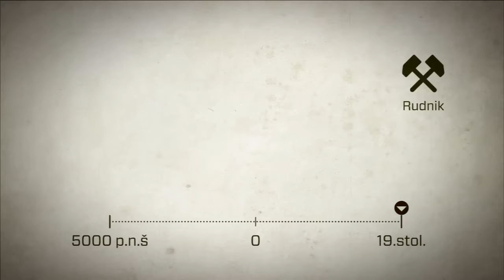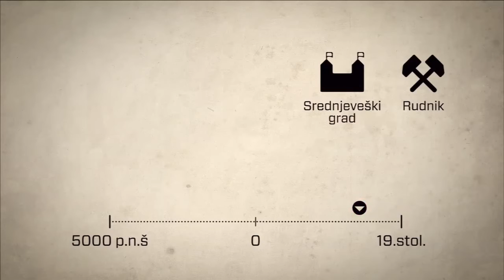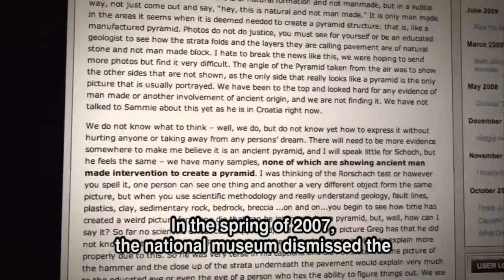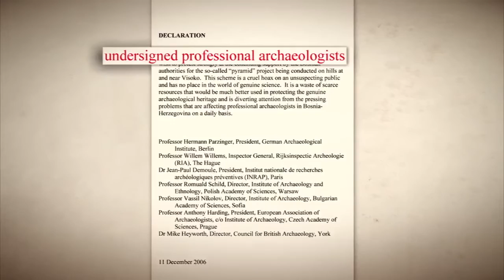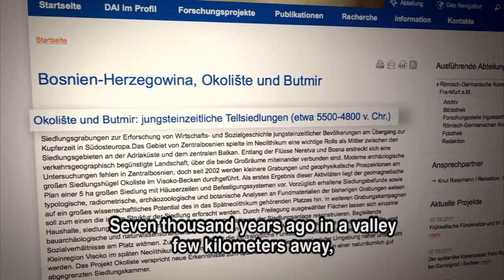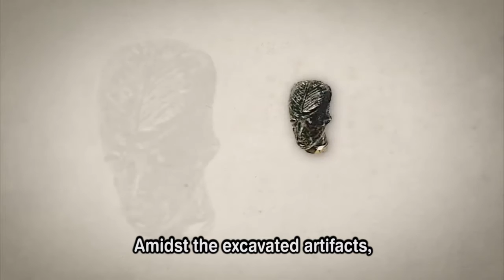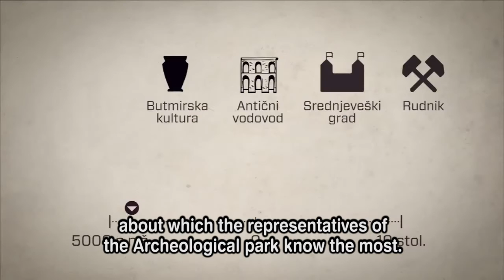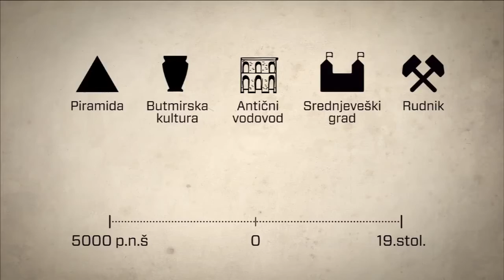Potop v piramido Dive into the pyramid 2 of 3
dokumentarni film, Slovenija 2011

Misterij obstoja Bosanske doline piramid je znova premamil izkušena potapljača. V bližini bojda najvišje in najstarejše piramide na svetu, Piramide sonca v Visokem, so že pred leti odkrili rove -- spomladi 2011 pa so v Tunelih Ravne našli nove prostore zalite z vodo. So tuneli povezani s piramido ali ima hrib Visočica v bližini zgolj mrežo naravnih rovov? Vlogo raziskovalcev sta prevzela slovenska potapljača, ki sta se s kamerami potopila v notranjost skrivnostne strukture in skušala dokazati, da so rovi delo človeških rok. Morda ju pot vodi v osrčje same piramide.

režija, scenarij, montaža: TONI CAHUNEK
potapljača ter podvodna snemalca: BOJAN ŠVABIČ, MARKO KRAŠOVEC
direktor fotografije: ALJOŠA KORENČAN
snemalec in oblikovalec zvoka: GREGA ŠVABIČ
glasba: SPHERICUBE
art direkcija: LJUBO BRATINA
2D animacija: JERNEJ ŽMITEK
3D animacija: IDRIZ-IDO BALIHODŽIĆ, KLEMEN PODJED
barvna korekcija: JERNEJ LUNDER
produkcija: ALPHANOISESTUDIO, INVIDA